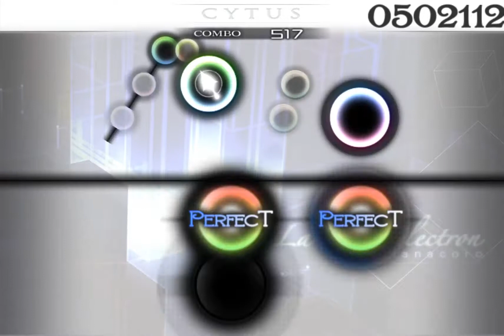[cytus fanmade]La Ville électron - Hard Lv.9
Charter: ITA
note count: 981
bpm: 135